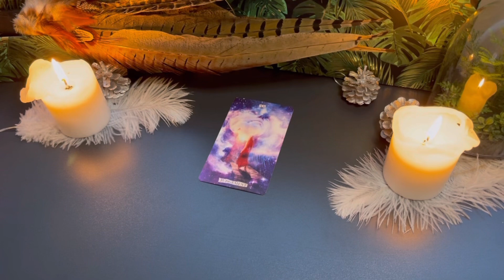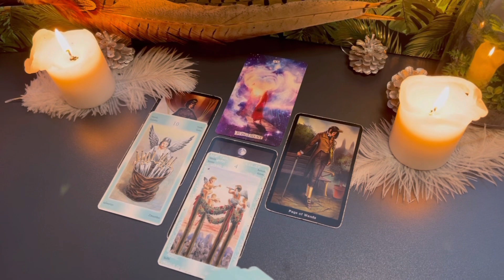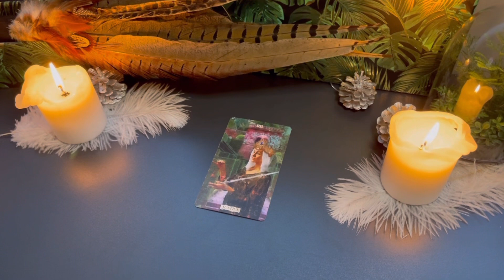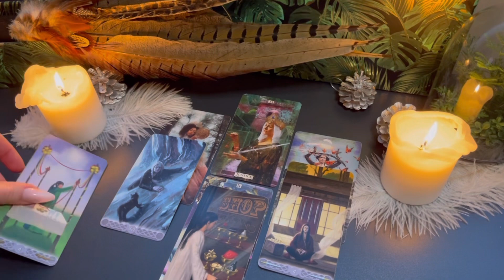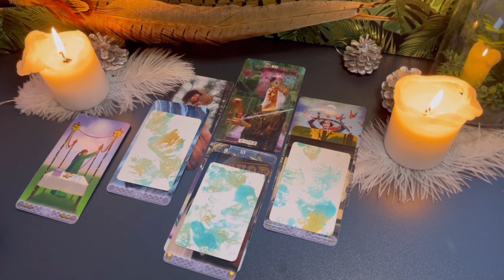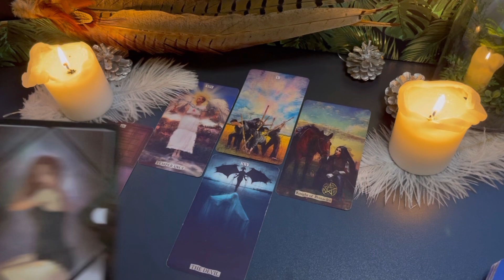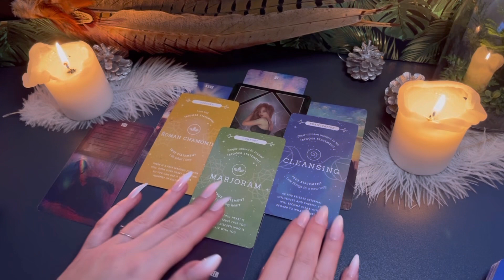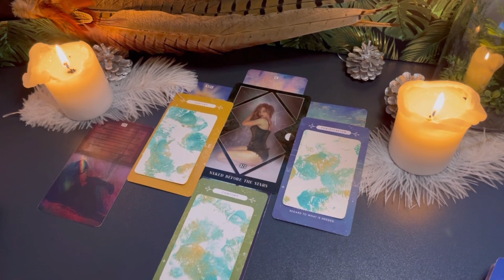🌹 Pick A Card - Important Soulmate | Why They're In Your Life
Dear Tribe,
I hope it is helpful and please remember to filter the messages and leave what's not yours behind. Love, Brigita.
🔹Time Stamps 🔹
1 - 0:54
2 - 08:36
3 - 17:10

'1989

🔹Decks Used on this Channel: